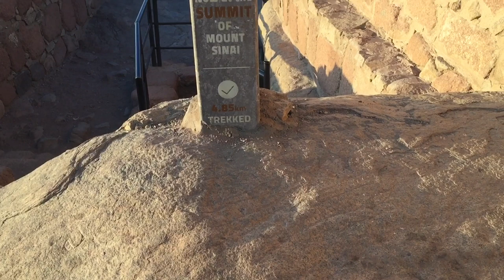A glimpse of Egypt's Paradise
Dahab, one of the most unique places in Sinai Egypt. A perfect destination for diving, snorkeling, kite surfing, Hiking, yoga and meeting people from all around the world.